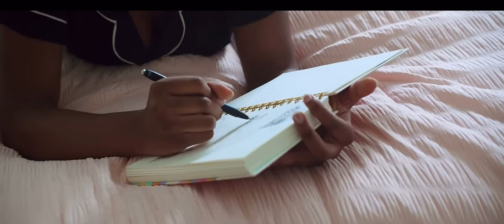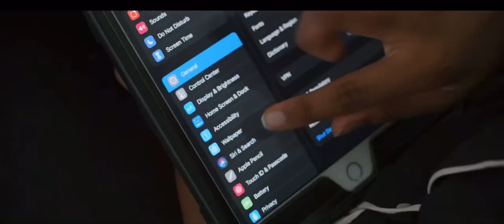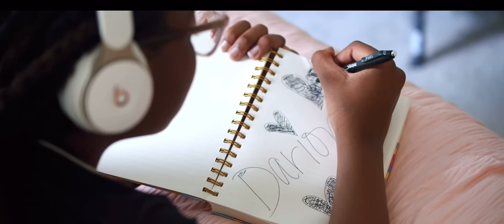Janelle Prince - Romeo & Juilet (Official Music Video)